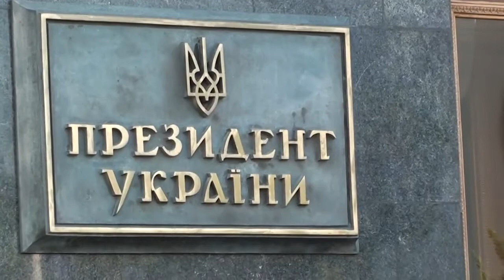70-й день протесту. Звернення інвесторів "Аркади" до дружини президента України Олени Зеленської.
07.08.20
Сьогодні біля офісу Президента інвестори зачитували звернення до Першої леді:
Інвестори банку Аркада звертаються сьогодні 06.08.20 до першої леді України до дружини президента України Зеленської Олени Володимирівни. Звертаємося до Вас як до доньки та матері. Інвестори банку Аркада, які купили квартири в законні ЖК "Патріотика", "Еврика", "Патріотика на озерах" чекають на свої квартири, але будівництво вже два роки як повністю зупинилось. Інвестори повірили у верховенство права в Україні. А зараз 13000 родин ризикують залишитись без житла. Ми проводимо безстрокову акцію протесту з 29.05.20 і сьогодні вже 70 день як ми живемо в наметах в центрі європейської столиці місті Києві.
Сьогодні ми звертаємося до Олени Володимирівни та до всіх матерів та доньок. Ми берегині домашнього вогнища та сімейного затишку. Сьогодні через людську жадібність та непорядність ми залишаємося без дому. 13000 родин не можуть створити домашній затишок та сімейне домашнє благополуччя. В нас відбирають надію мати квартири за які ми заплатили роками тяжкої праці та своїми роками життя. Наш родини, деякі трьома або й чотирма поколіннями тяжко працювали щоб забезпечити свої нащадків.
Кому як не Вам, Олена Володимирівна, доньці та матері зрозуміти щастя мати свою оселю. Ви, Олена Володимирівна, так само як і ми, хочете створити домашній затишок для чоловіка Володимира Зеленського та діточок Олександри і Кирила. Ми теж дуже хочемо дати затишок та благополуччя для своїх родин. Ми хочемо щоб наші близькі жили в нормальних умовах, для цього ми прикладали максимум зусиль. Наші родини дуже чекають на свою домівку.
Ваша мати Ольга Віталіївна дуже радіє за те, що її донька та внуки, Олександра та Кирило, мають гарні умови для проживання. В наших же матерів болить душа за нашу невлаштованість. Наші батьки бояться не дожити до того часу, коли ми нарешті матимемо своє житло.
Коли Ви, Олена Володимирівна, вибирали свою майбутню професію, то вибрали архітектору. Ви в досить юному віці вже розуміли, що будівництво дуже важлива галузь економіки та життя людей. Будівництво створює умови для майбутнього розвитку.
Історії відомі імена багатьох достойних жінок: київської княгині Ольги, української письменниці Лесі Українки, наших відомих сучасниць улюбленої багатьма української письменниці і поетеси Ліни Костенко, американська суспільна діячка Елеонора Рузвельд, французсько-польська вчена Марія Склодовська-Кюрі, колишньої глави уряду Великобританії Маргарет Тетчер, індійський політик Індіра Ганді, засновниця громади "Орден милосердя" мати Тереза, а також багатьох інших видатних жінок. Вони довели що жінка може мати великий вплив на суспільство та ставати консолідуючим фактором. Найвідоміші жінки залишили великий слід у світовій історії. Імена багатьох з них стали загальновідомими і є символами мудрості, милосердя, надії. Жінки можуть бути дуже продуктивними, тож ми будемо використовувати свій потенціал.
13000 родин інвесторів банку Аркада просять вашого, Олена Володимирівна, розуміння та підтримки. Ми соціально стабільні сім'ї є потужним двигуном в розвитку суспільства та економіки нашої країни. Дайте нам надію, що громадяни України можуть жити, працювати та ростити дітей в Україні.

Це звернення та листи жінок-інвесторів будуть надіслані Зеленській Олені Володимирівні.

Монтаж відео: Наталка, інвестор ЖК Патріотика, буд. 26